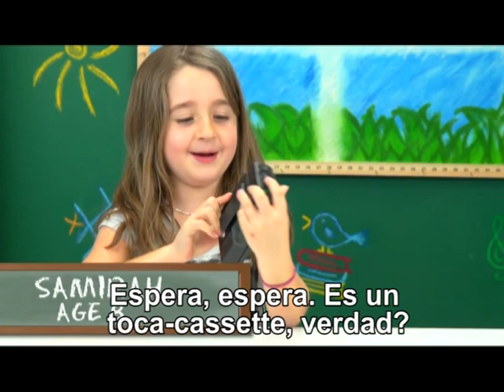Distincion distincion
Video sobre walkman para mostrar distincion distincion